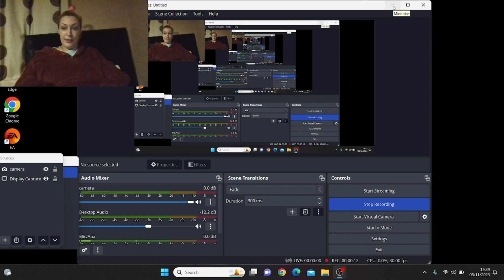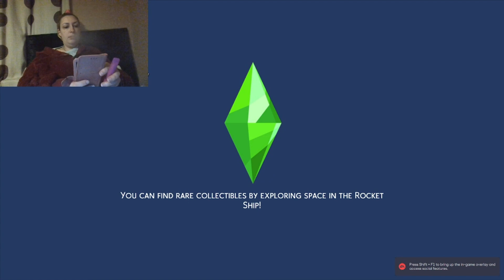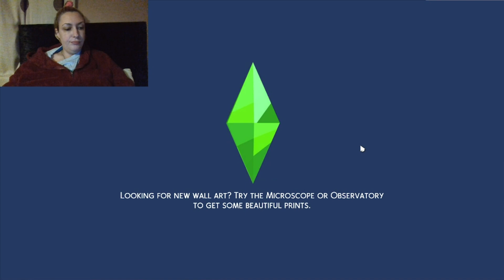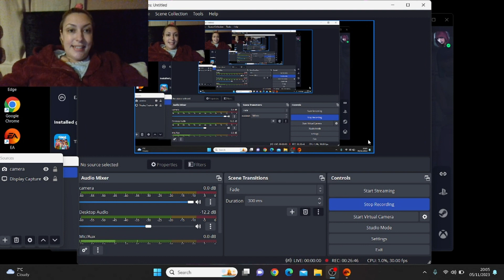Lila Jenson, isn't doing well apparently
THIS ISN'T GOING WELL LOL...